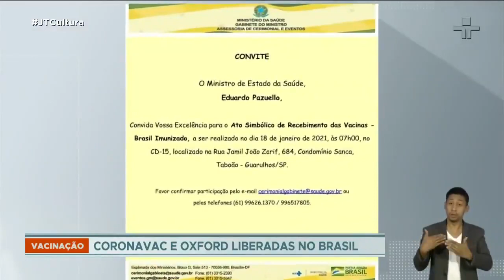Enfermeira negra de 54 anos é a primeira a receber aplicação da vacina CoronaVac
Depois de mais de dez meses de pandemia no Brasil e quase 210 mil mortes,  a Anvisa aprovou por unanimidade o uso emergencial de duas vacinas contra a Covid-19. No próprio domingo, São Paulo iniciou a vacinação.